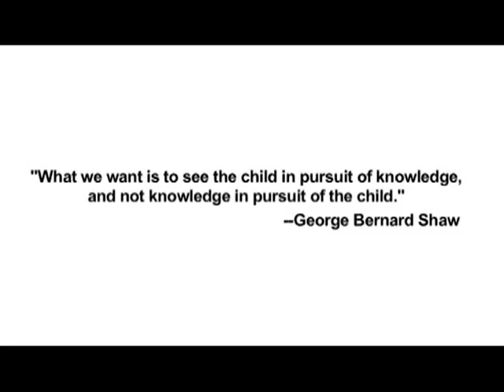Computer AIDED LEARNING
"What we want to see is the child in pursuit of knowledge and not knowledge in pursuit of the child". Observe how technology makes this possible